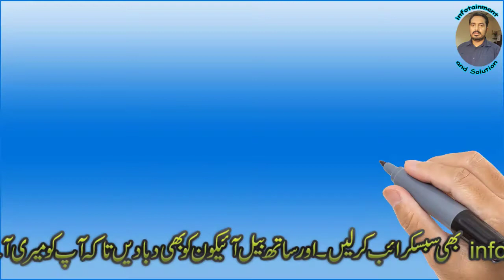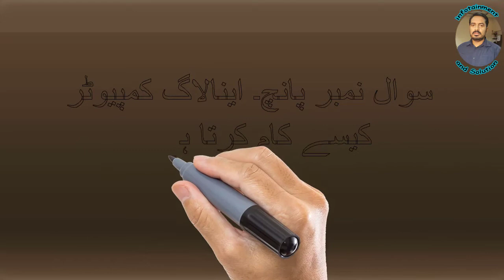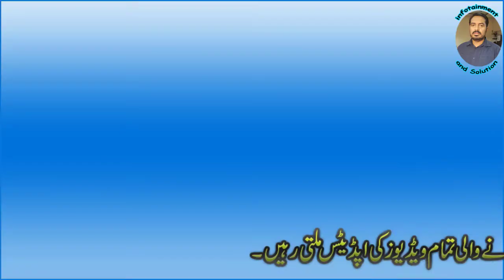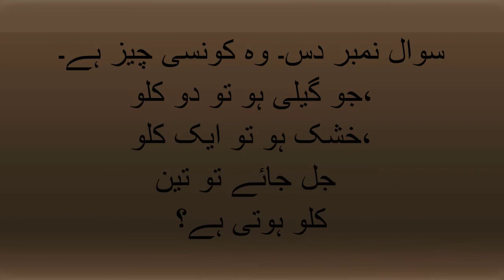Dilchasp Malomati paheliyan, Paheliyan In Hindi And Urdu With Answer, Urdu Paheliyan bojo